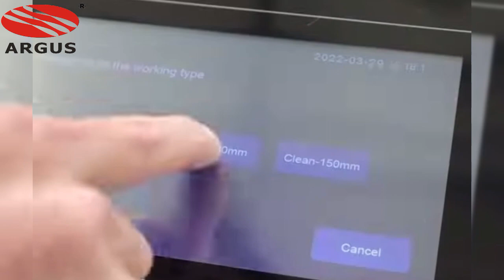3 in 1 laser welder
ARGUS 3 function in one machine , welding, cleaning & cutting metal as you want.